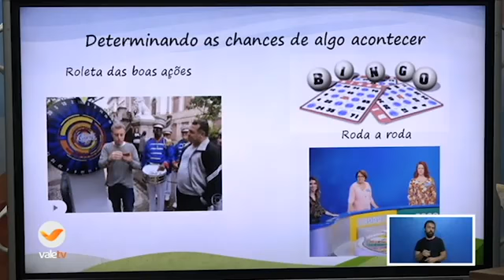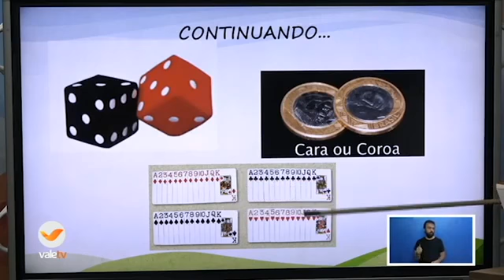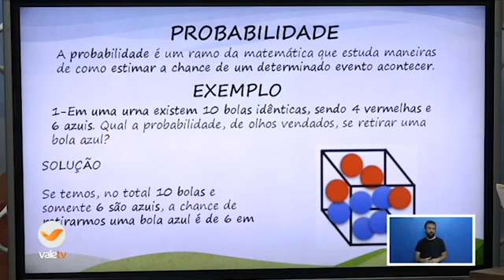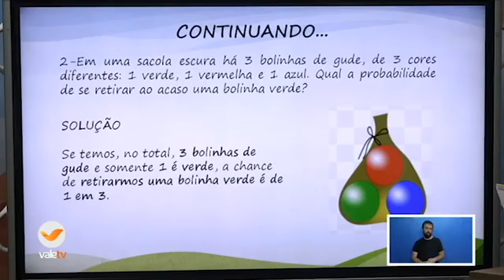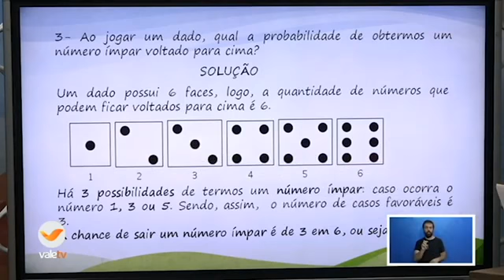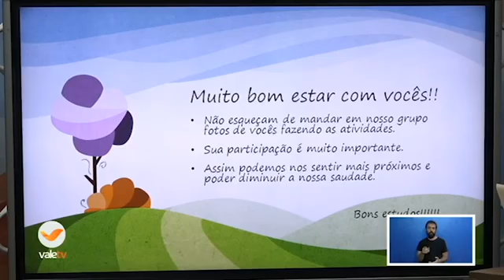98° DIA - TURMA: AEE (9°ANO) MATEMÁTICA - 16/10/20